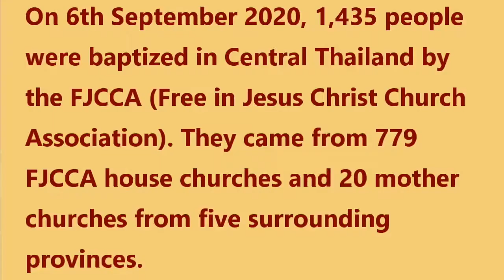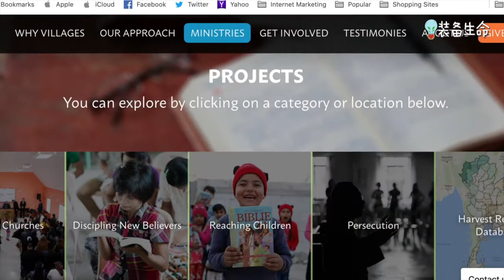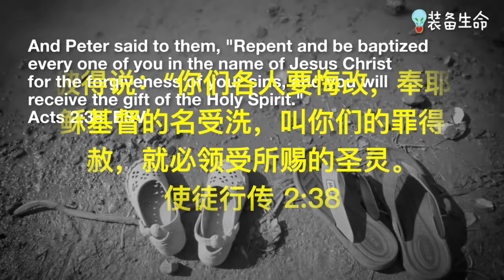基督教新闻 - 1435 泰国人河里受洗，赞美主！1,435 Thai People Get Baptized